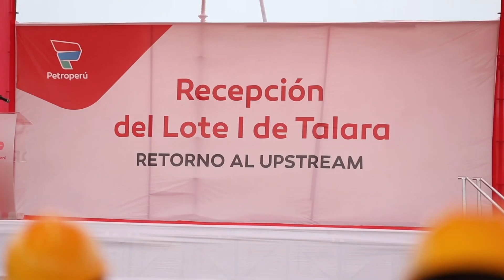Ministro Oscar Vera Gargurevich saluda a Petroperú por el primer aniversario de entrega del Lote 1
🙌🏻 Hoy 27 de diciembre, celebramos el primer aniversario de la entrega del Lote I a @petroperu_sa y por este motivo el ministro de Energía y Minas, Oscar Vera Gargurevich, envía un afectuoso saludo a toda la familia de esa gran empresa nacional. 🇵🇪